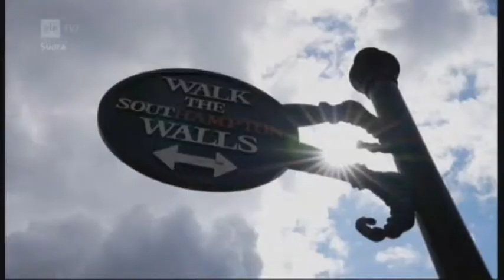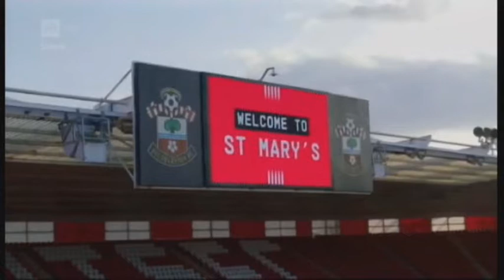Naisten Jalkapallon EM kisat Southampton 2022 Norjan ja Pohjois Irlannin insertit